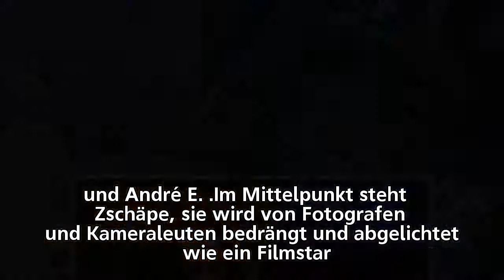391 Verhandlungstage : Die Chronik des NSU-Prozesses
391 Verhandlungstage : Die Chronik des NSU-Prozesses
391 Verhandlungstage : Die Chronik des NSU-Prozesses
391 Verhandlungstage : Die Chronik des NSU-Prozesses